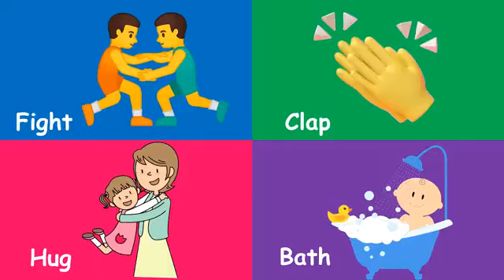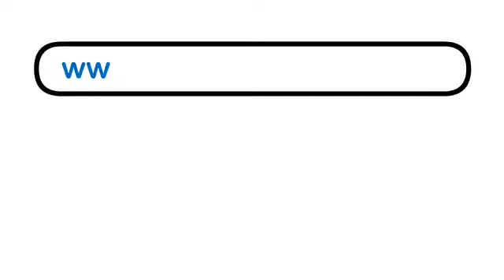simple english Action words#2024#LKG#motivation